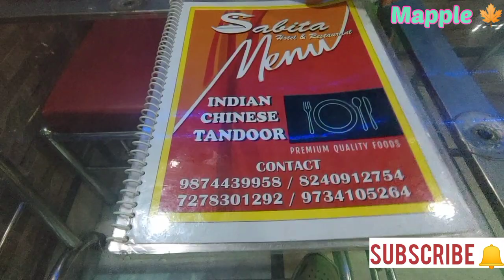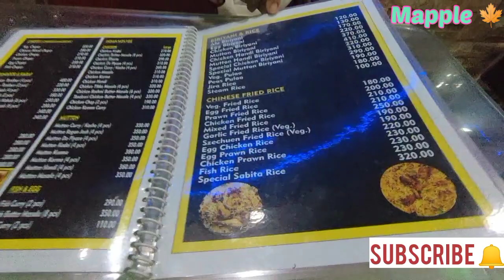Biryani.....Dinner at Nearby Restaurant.....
Biryani tried...for dinner, nearby Restaurant

Sabita Restaurant.